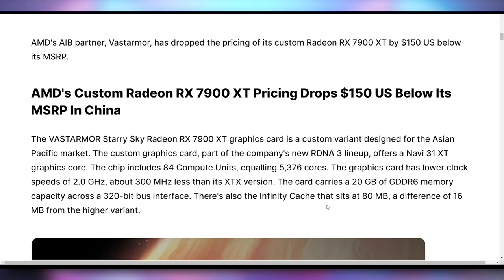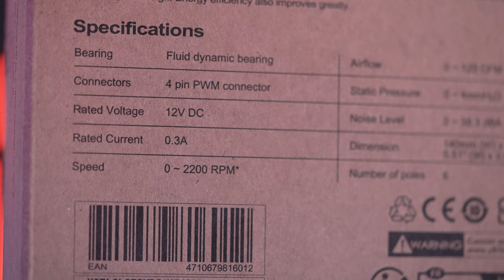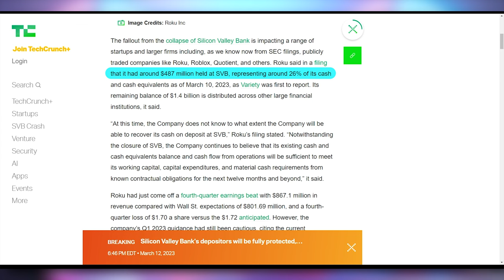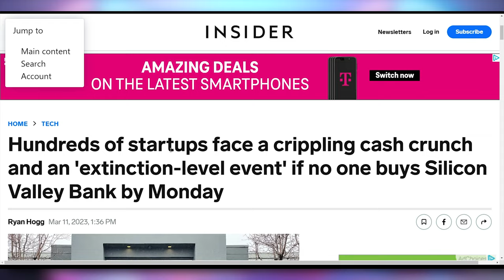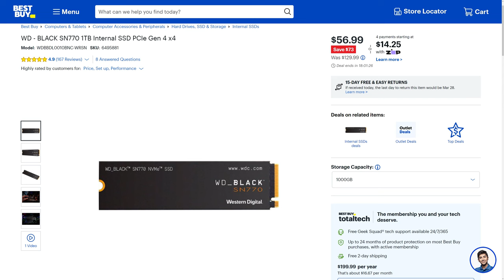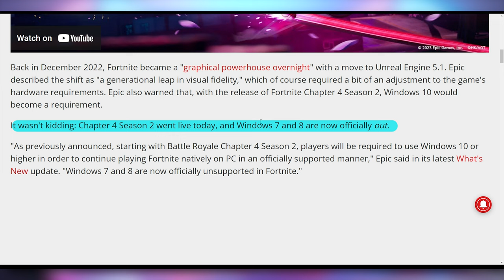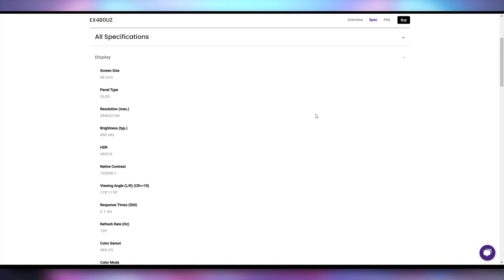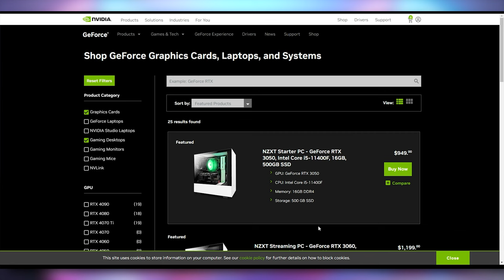It's Over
0:00 - Intro
00:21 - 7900 XTX $150 Off
01:33 - Sponsor
02:38 - SVB Shut Down
06:24 - UFD Deals
07:15 - New Micro Center
08:14 - Fortnite Drops Win 7 & 8
09:03 - BenQ 48in OLED
09:49 - Patch Traced Cyberpunk
10:20 - Goodbye 30 Series